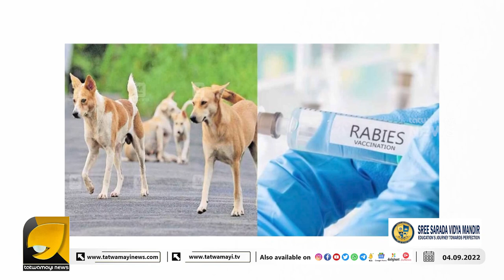കേരള ആരോഗ്യ മോഡലിനെ പരിഹസിച്ച് സന്ദീപ് വാരിയർ|SANDHEEPWARRIER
പേവിഷബാധയ്ക്ക് വാക്‌സിൻ നൽകാൻ കഴിയാത്തവരാണോ കോവിഡ് വാക്‌സിൻ നിർമ്മിക്കുന്നത്?